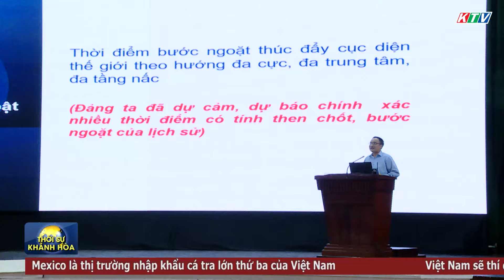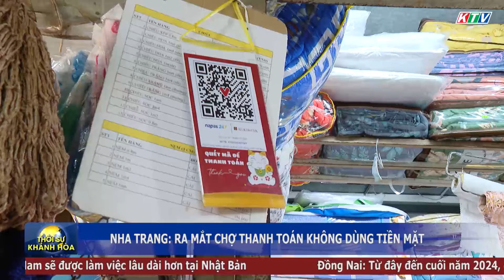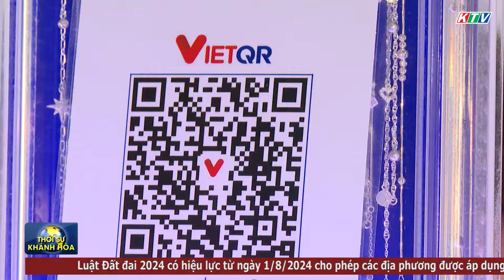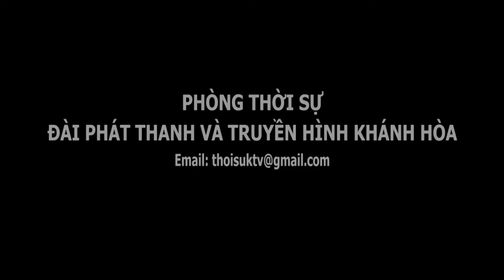Thời sự tối 16/8 | Cần bảo đảm hiệu quả khai thác, sử dụng khu tái định cư, tránh lãng phí nguồn lực